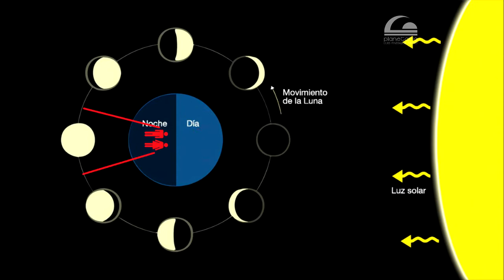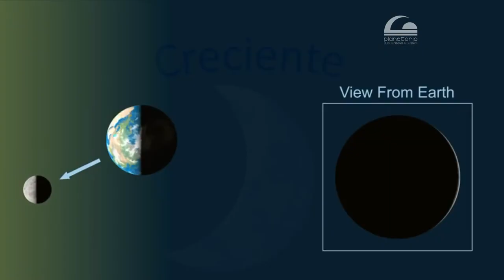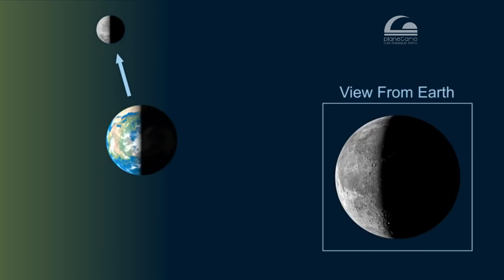FASES LUNARES 🌜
🌝 ¿Te has preguntado por qué vemos la luna en diferentes posiciones y de diferente forma?
🌟 Descúbrelo en esta cápsula.